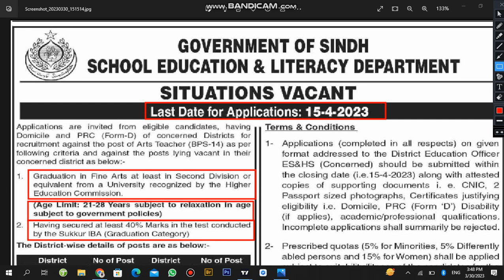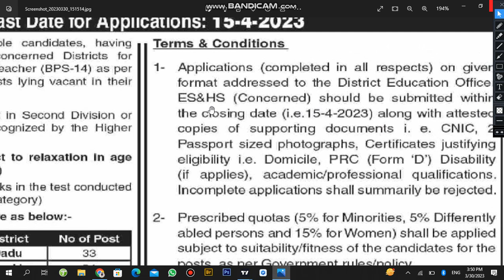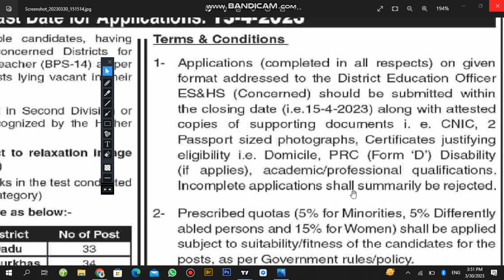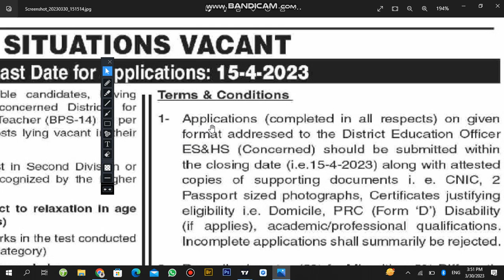Jobs in fine Art Teaching Jobs Sindh Education dept | Knowledge INN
Here is Ali Baloch, we learn here about jobs preparation test and motevitanol lecture and much more.
Dear viewers yaha p hm English Language science General Knowledge or past paper solve and jobs ke any wali har update yaha p hm sekhi gy Jo ke ap ke laye or hamary laye bhot ahm he as laye ap ko hamary channel ke sath hora hona zarori he.